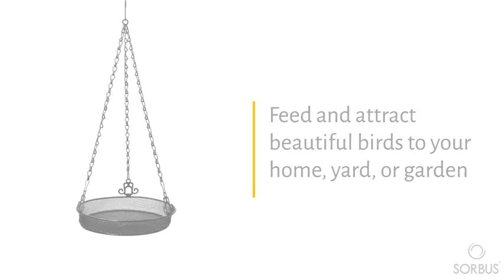Sorbus Bird Feeder Hanging Tray, Seed Tray for Bird Feeders, Great for Attracting Birds Outd Reviews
This is the best Feeder Accessories in the marketplace with cheap price that you can easily afford.
Sorbus Bird Feeder Hanging Tray, Seed Tray for Bird Feeders, Great for Attracting Birds Outdoors, Backyard, Garden (Black) Reviews:
HANGING BIRD FEEDER TRAY — Feed and attract beautiful birds to your home, yard, or garden with a hanging bird seed tray
DECORATIVE & ENTERTAINING — Beautiful bird and finch outdoor garden accessory —Complements backyard, garden, patio, or kitchen window — Provides years of entertainment to you, birds, family, and friends — Enjoyable activity for elderly, children, nature, garden, pet, and bird lovers — Makes a great gift for home and garden lovers
ATTRACT ALL TYPES OF BIRDS — Keeps birds happy all season long with delicious bird food meals — Attracts all types of lovely birds — Birdfeeder with tray attracts finches, hummingbird, chickadees, nuthatches, junocs, cardinals, woodpeckers, thistle bird seed, or use as dove feeder, and more
EASY TO HANG — Fill bird seed tray with food and hang — Open hanging platform feeders let you check seed level at glance — Mesh tray allows the water to easily drain out
FUNCTIONAL DESIGN — Made of micro-mesh metal tray — Compact and lightweight — Weather-Resistant — (Seeds NOT INCLUDED) — Measures approximately 9.25” D x 21 "" H (with hanging chain/hook)

Sorbus Bird Feeder Hanging Tray, Seed Tray for Bird Feeders, Great for Attracting Birds Outdoors, Backyard, Garden (Black)